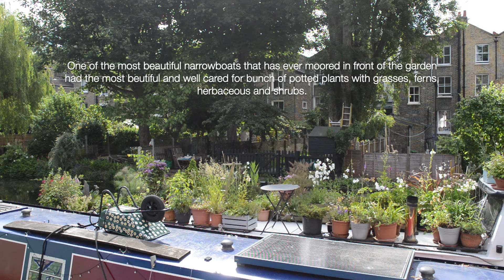#42 Gardening, Transplanting Swiss Chard and No More Nesting Birds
Have had the best neighbour on the canal with the most beautiful narrowboat garden, bits of rain and have transplanted the Swiss Chards from cell to planter. The Hedera climber was taking over so I have also clered it from our wall to discover it was completely rooted in the wall. Finally, playing golf again

0:00 intro
1:09 narrowboat garden plus nature
2:27 monologue
4:12 transplanting swiss chards
8:07 compost top up
8:55 tidying
9:37 rainy day
10:17 sunny day
 11:00 trimming climbers
13:36 clearing shed roof
14:35 removing climber from wall
17:11 tidying
18:42 golf and outro